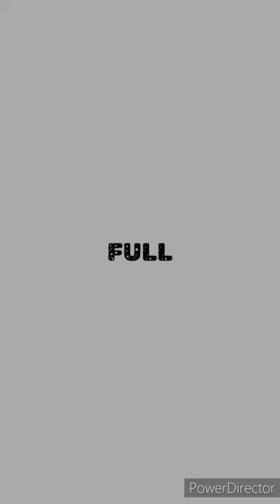∆ - LSWR (full album) (Marc M)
harsh noise/drone/illbient

SUNDOWN
FETALPHYLLIAC
SNAKES
COLLAPSIS
WORMFACES
SYPHILIS
CIRCLE
TERMINUS
SILENCE?

sounds/vocals/lyrics: Marc M (∆)

NEKO PROD 2023

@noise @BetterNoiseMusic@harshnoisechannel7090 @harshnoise